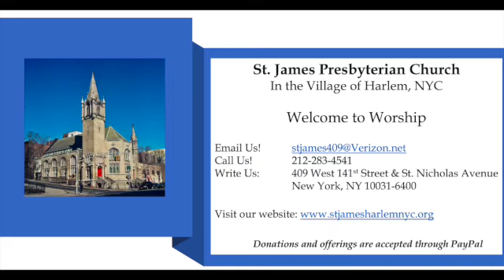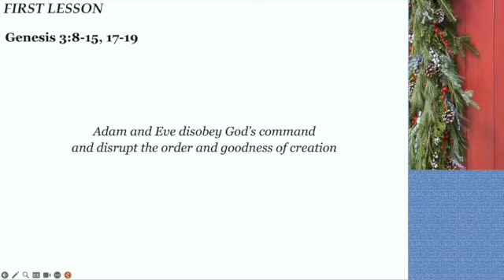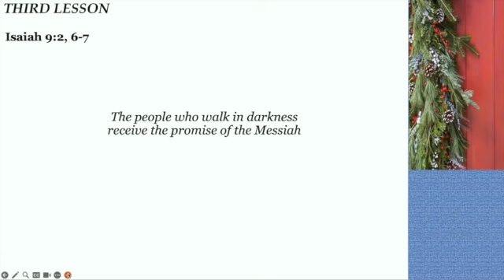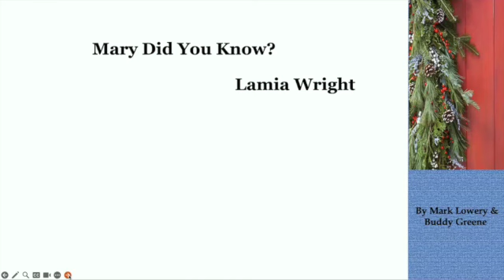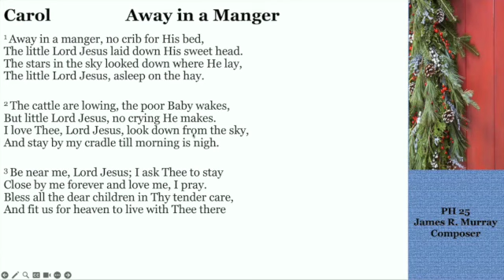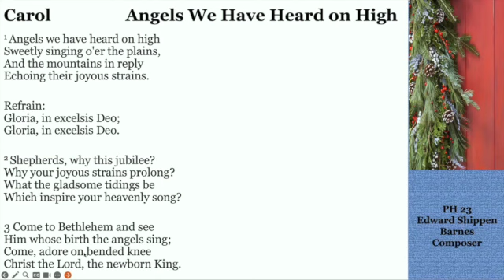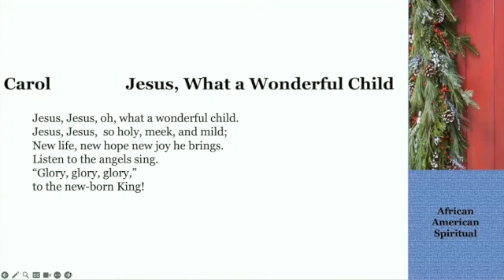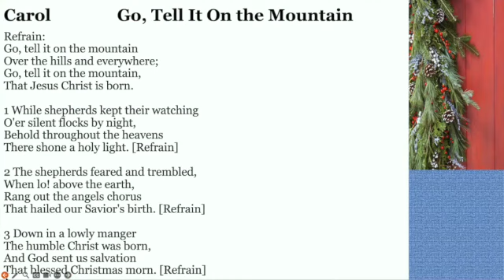St James Worship 12 17 2023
St. James celebrates Nine Lessons and Carols, a tradition made popular by King's College in Cambridge (UK) in 1918.  For several years, St. James has taken the opportunity to include African American Spirituals and other popular holiday classics into the format.

This year we feature Lamia Wright, Lawrence Craig, Oscar Maxwell singing and several members reading the scriptures that tell the story of the 'fall of humanity, the promise of the Messiah, and the birth of Jesus.'

This Advent while holding onto each week's sacred thoughts of Hope, Joy, Love, and Peace--at St. James, inspired by our texts this year, we also are holding Longing, Consolation, Reassurance, and Already Is.